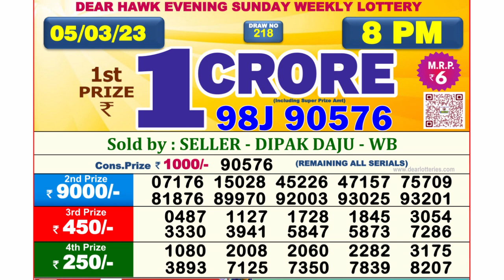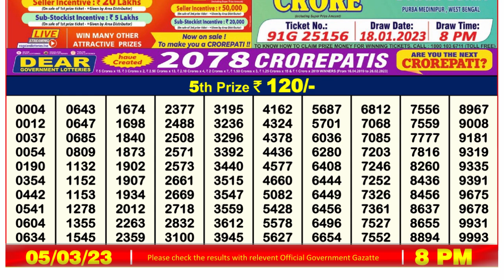Nagaland Lottery Sambad Live 8pm 05.03.23